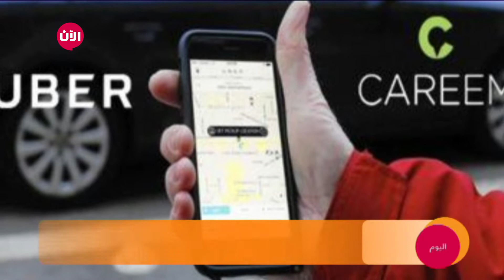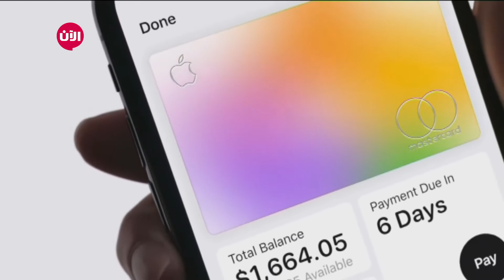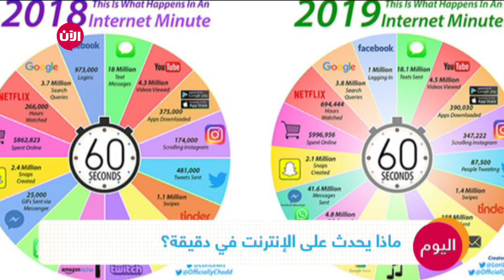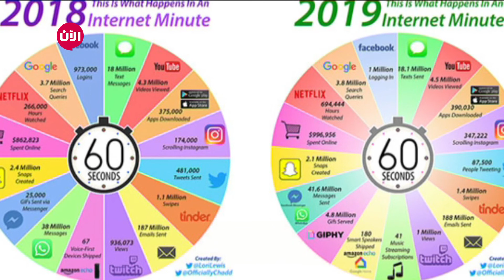بعد استحواذ أوبر على كريم.. أهم 5 صفقات فى عالم التكنولوجيا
‎ بعد شهور من الشائعات... استحوذت رسمياً شركة اوبر على منافستها بالشرق الأوسط كريم فى صفقة كبيرة بقيمة 3.1 مليار دولار، 1.7 مليار دولار رح يتم سدادها فى أوراق قابلة ‏للتحويل و1.4 مليار دولار نقدًا

وذكرت "أوبر" أنها تتوقع إغلاق الصفقة في الربع الأول من عام 2020‏ وتقول أنها ستستحوذ على جميع أعمال "كريم" المتعلقة بالتنقل والتسليم والمدفوعات في جميع ‏أنحاء منطقة الشرق الأوسط الكبرىأي المنطقة التي تتراوح من المغرب إلى باكستان

مايكروسوفت وسكايب
فى عام 2011 استحوذت شركة مايكروسوفت على تطبيق مكالمات الفيديو الشهير سكايب مقابل ‏‏8.5 مليار دولار.‏

فايسبوك وواتس اب و انستاجرام ‏
استحوذت فيس بوك على تطبيق مشاركة الصور الشهير "إنستجرام" فى عام 2012 مقابل ‏مليار دولار، وكانت من أفضل الصفقات لأن التطبيق أصبح من الأهم فى عالم التواصل.‏

‏ وبعدا استحوذت فيس بوك فى عام 2014 على تطبيق "واتس آب" مقابل 19 مليار دولار

مايكروسوفت ولينكد إن
أعلنت شركة مايكروسوفت خلال عام 2016 عن استحواذها على الشبكة المهنية "لينكد إن" فى ‏صفقة قدرها 26.2 مليار دولار.‏

عربيا
جاءت أكبر صفقات الاستحواذ للمشاريع العربية الإلكترونية في 2017، عندما قرر العملاق ‏الأميركي “أمازون” الاستحواذ على موقع التسوق الإلكتروني “سوق”، وتمت صفقة “سوق” ‏و”أمازون” مقابل 580 مليون دولار، وهي أكبر محاولة للشركة الأميركية العملاقة للتوسع في ‏الشرق الأوسط. لكن صفقة “سوق” تراجعت الى المركز الثاني بعد إعلان “أوبر” عن ‏استحواذها على شركة “كريم